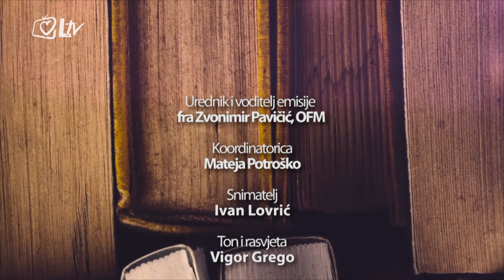Minute za tebe 19.5.2016.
Evanđelje dana: Mk 9, 41-50